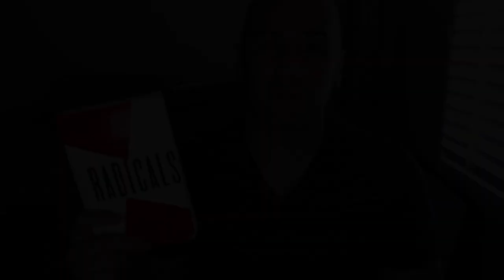Reading Bro: My Review of Rules For Radicals By Saul Alinsky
Great book about activism and being a community organizer.